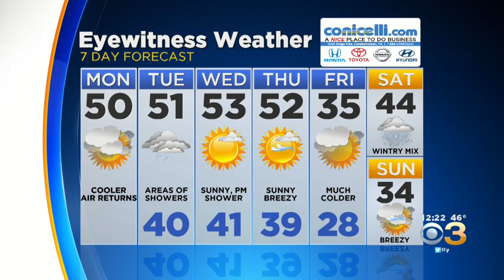Midday Weather Update: Not Much Sunshine This Week